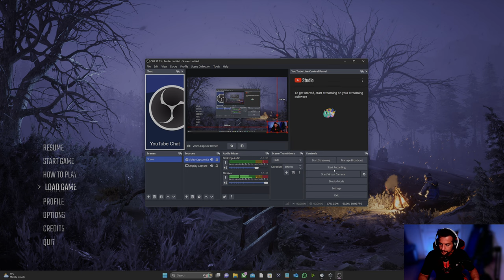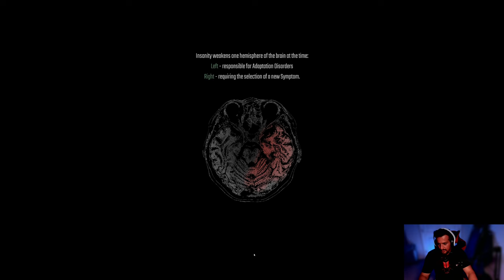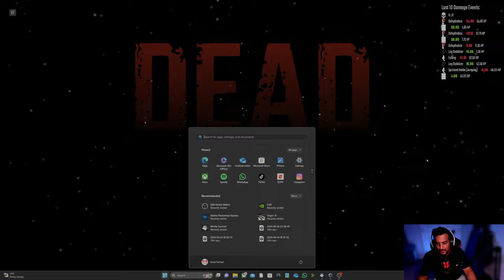winter survival جیرۆکی شاخەوانی وەنبو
I play all types of video games. We do new gameplay walkthroughs on newly released gaming titles from beginning to ending.subscribers to my channel ❤️
سلاو هاوریان من هەموکات یاری خۆش بەترس تاقی ئەکەمەوە تاکۆ کۆتای هەموو یاریەک ئەکەم لە جەنالەکەم ئیوەش سوبسکریابی جانالەکەم بەکەن بۆ ڤدیوی نەوی ❤️